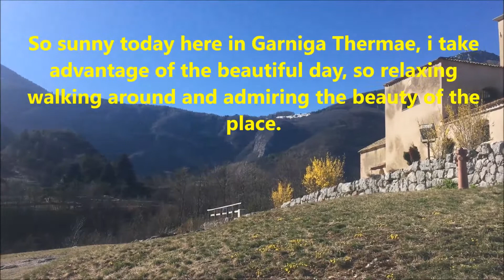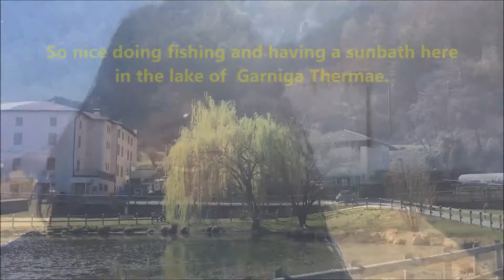MOUNTAIN TOUR | LONE WOLF TRAVELER EXPLORES the MOUNTAIN and VILLAGE of ITALY | SLOW LIFESTYLE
(March 2019) Hey everyone, I am enjoying exploring and admiring the beauty of Trentino by myself.
I Love Garniga Thermae - Garniga Terme Ti Amo - Trekking in Garniga Thermae
44 minutes by Bus from Trento
56 minutes by Bus from Rovereto
Even though,  it is raining, it's lovely walking around here  in Garniga Thermae.
So sunny today here in Garniga Thermae, i take advantage of the beautiful day, so relaxing walking around and admiring the beauty of the place.
The panoramic view of Trento and Mattarello from Garniga Thermae.
So nice doing fishing and having a sunbath here in the lake of  Garniga Thermae.
I Love Trentino
I Love Garniga Thermae

Gladys